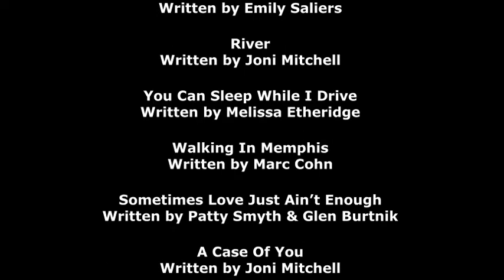Solos & Duets - Shael Risman and Lisa Ferreira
Join Shael and Lisa as they take you through an evening of stories and songs - both together and alone - in this virtual concert benefitting the Find Your Light Foundation at The Center for Addiction and Mental Health.